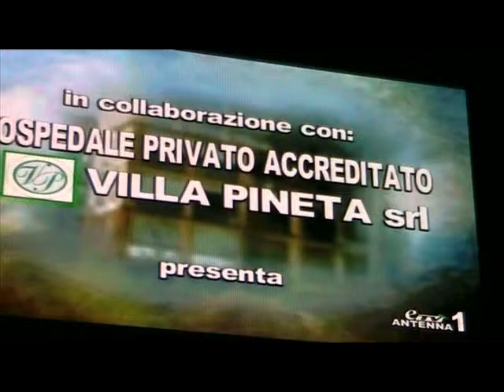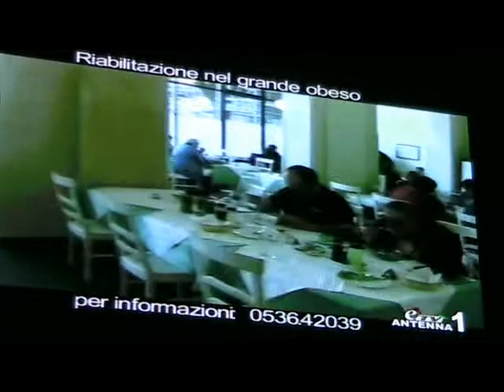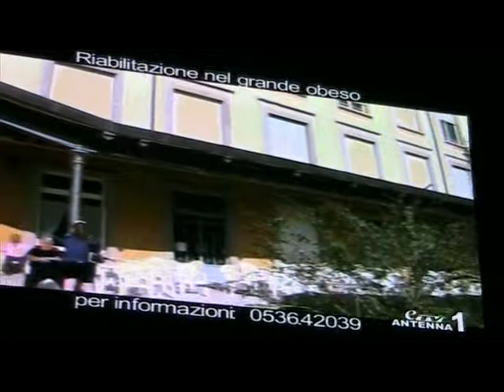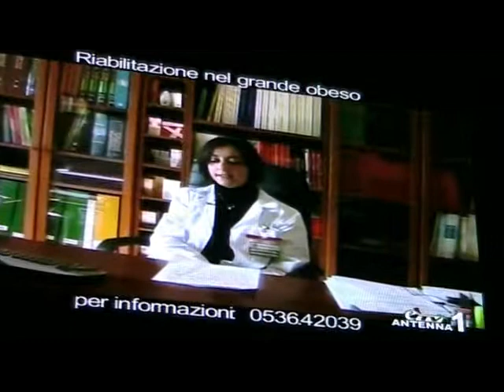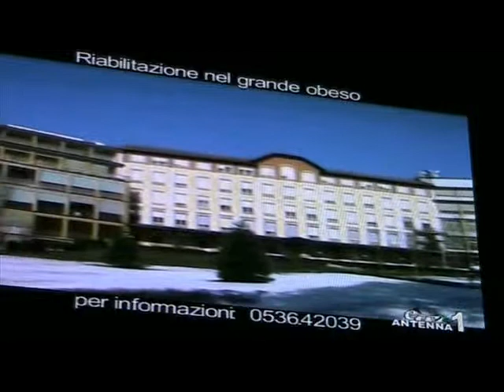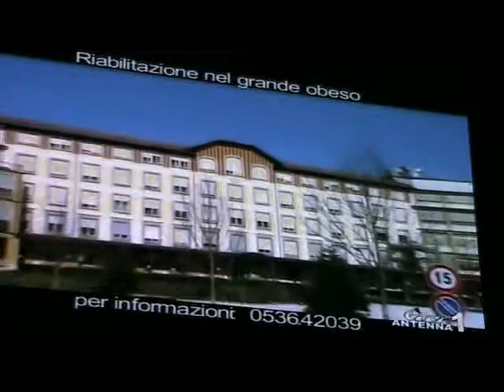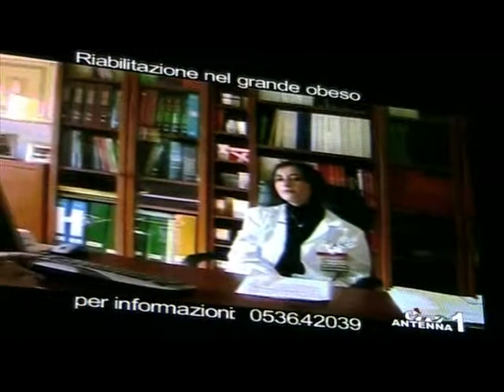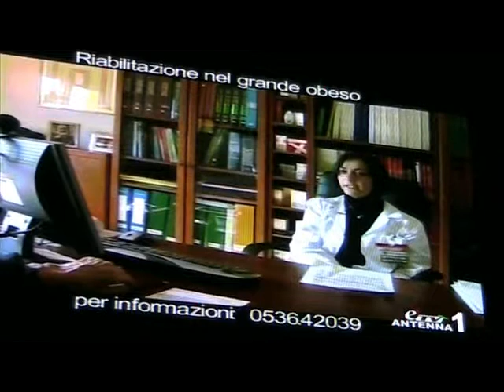Villa Pineta_18-02-2011